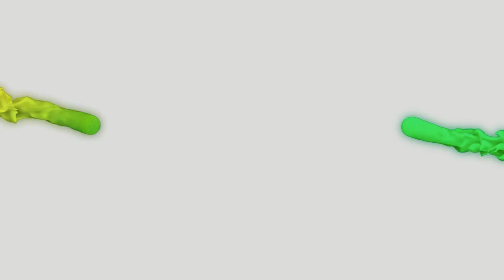From Toilets to Triumph: How One Man Saved his Family Cleaning Business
Mike Campion gets into the nitty gritty of the life of Don Wallace, a seasoned cleaning industry professional. From his upbringing in the cleaning business to the recent transition to ownership, Don shares candid insights into the complexities of running a successful cleaning company. The podcast uncovers personal and professional challenges, touching on family dynamics. As Don recounts his decision to seek change and reach out to Mike's team, listeners are poised to unravel the strategies that propelled his business toward growth and personal fulfillment.